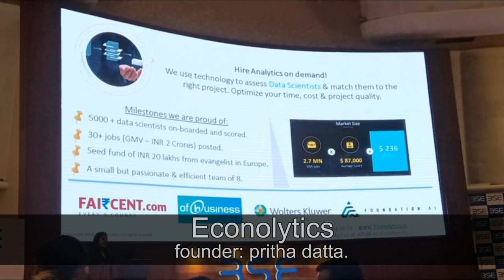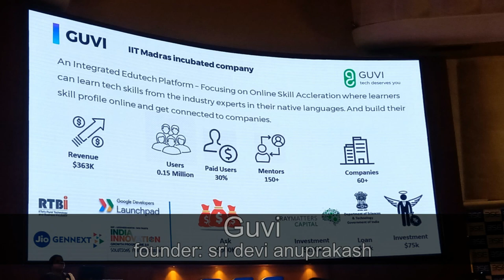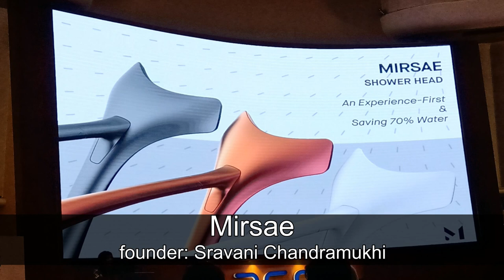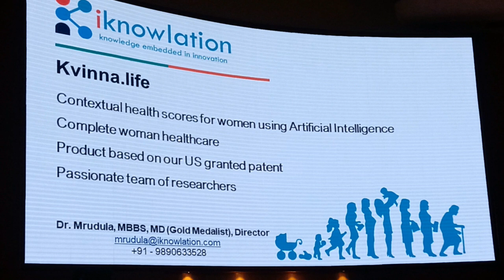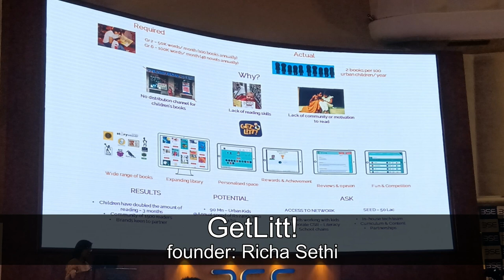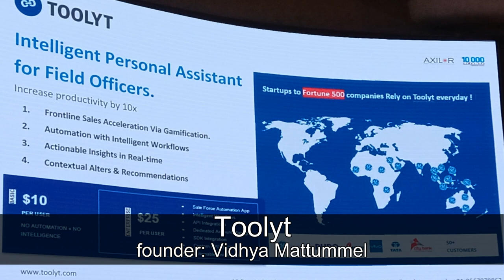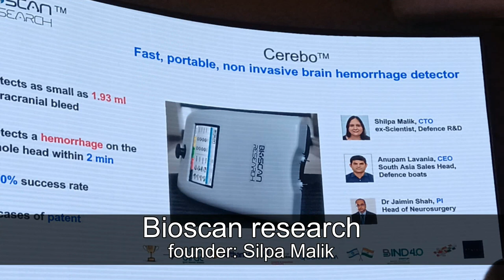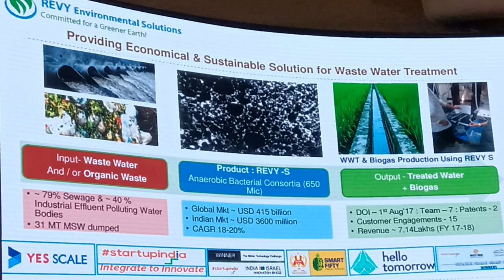Startup Pitches | Empower Demo Day | 29 March 2019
A total of 28 startups pitched in the demo day, while 18 startups were selected from the cohort and given a 5 Lakh INR Seed support, 5 were given opportunity for a trip to Quebec, Canada and 1 got support under the Amazon Launchpad Program.

Refer pinned comment to know more about the startups that pitched, the founder name and the respective time stamp for their pitch/ presentation.

Curation and Event Courtesy: Empower Program, Zone Startups India
Video Compilation Courtesy: Jeet Jhaveri